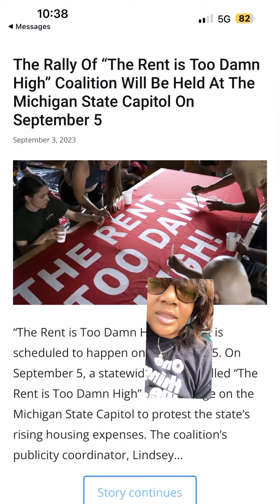Is rent in Detroit too d@m high?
Y’all done had a rally about the rent being too high in Michigan? It must have only been a 10 people there because this was no where on social media. 🤦🏽‍♀️😂

The Wayne county tax auction is going on this month and next month so I suggest you go cash you something out so you don’t have to worry about the rent being too high.

If y’all think $1500 is high you ain’t seen nothing yet. Detroit will most definitely see a affordable housing crisis/shortage very very soon.

Don’t mind my hair it’s doing what it’s gone do because I was swimming all weekend like Nemo. 😂